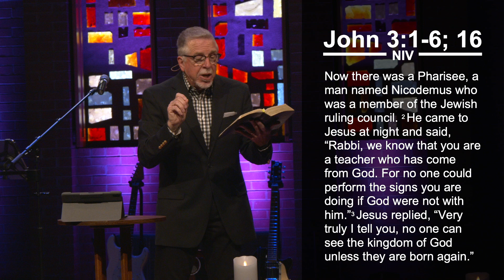March 21, 2021 - Contemporary Worship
"Come Together As One" - Rev. Larry Trotter